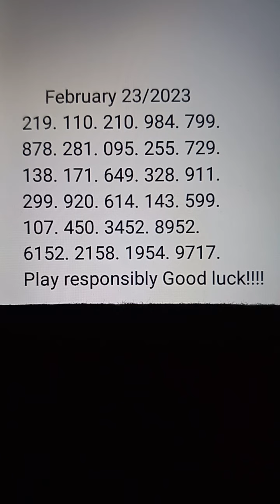February 22nd and 23rd pick 3&4 lottery numbers Good for all states